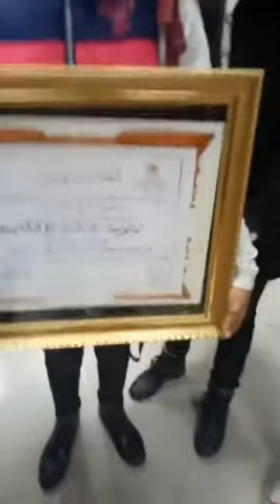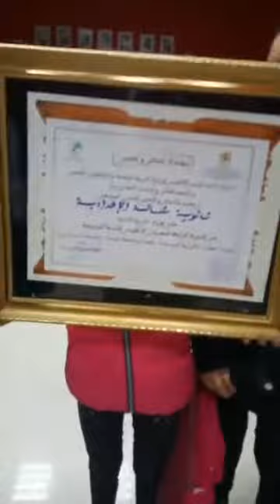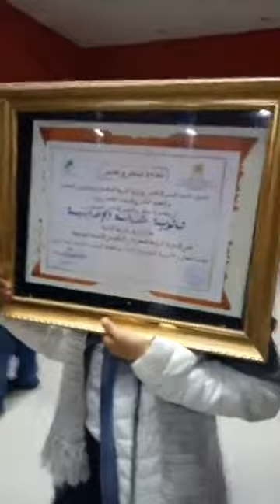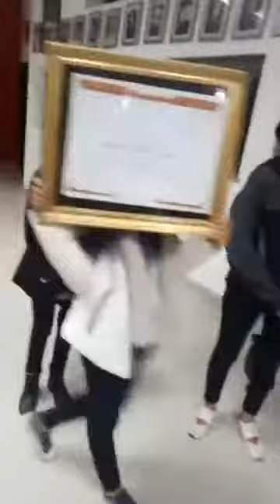التربية الموسيقية في دورتها الرابعة المنعقدة بعنوان( الموسيقى رافعة ضد العنف المدرسي )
دردشة مع أستاذ أمين التربية الموسيقية , على هامش الدورة الرابعة المنعقدة في مدينة سلا,بعنوان الموسيقى رافعة ضد العنف داخل الوسط المدرسي
 سينما هوليود بسلا